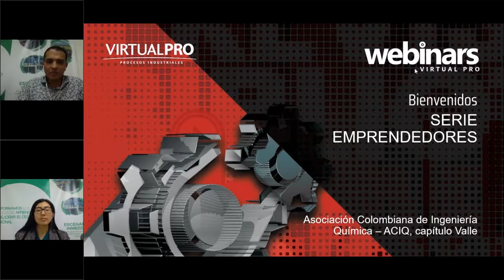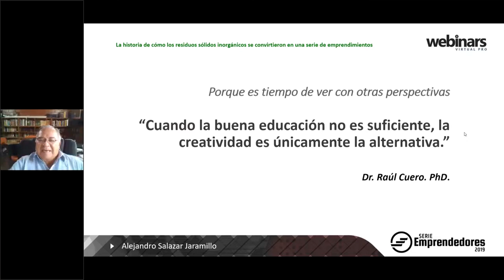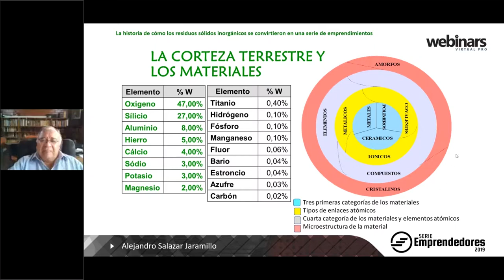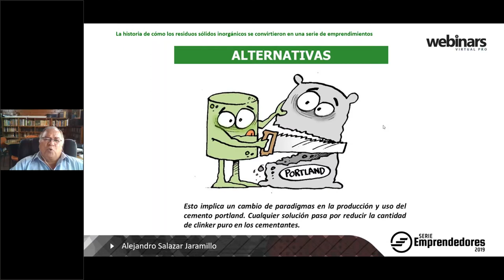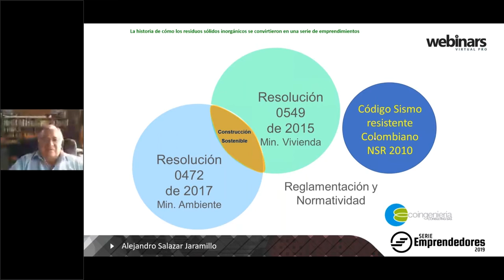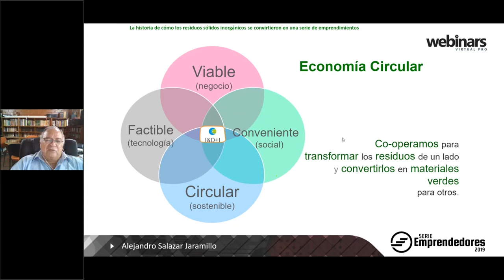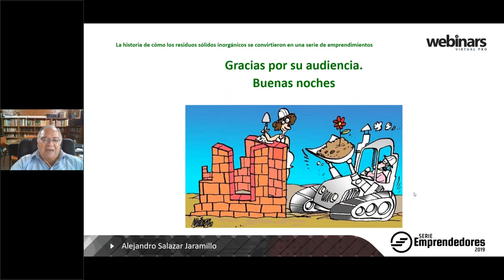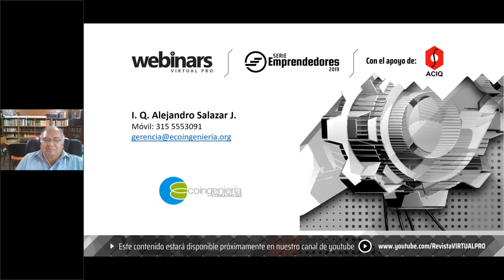WEBINAR - Historia de cómo los residuos sólidos se convirtieron en una serie de emprendimientos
En este webinar el I.Q. Alejandro Salazar, nos habló acerca de su extensa experiencia en el desarrollo de productos para la industria de los materiales de construcción, a partir del manejo y transformación de residuos sólidos. Elementos como las cenizas de carbón o del bagazo de las centrales termoeléctricas del país, las colas de extracción de azufre en Industrias Puracé, escorias siderúrgicas y escombros de construcción; son sólo algunos ejemplos de residuos que pueden transformarse en materiales para la construcción y que fueron insumo necesario para la generación de una patente y la creación de las empresas de nuestro primer invitado, en esta serie de Webinars Virtual Pro, denominada Emprendedores.